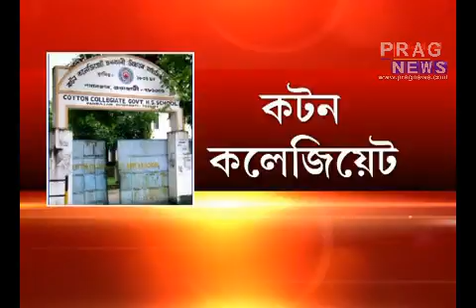HSLC Results 2018 || Guwahati's Schools Satisfactory Achievements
HSLC Results 2018 || Guwahati's Schools good Achievements